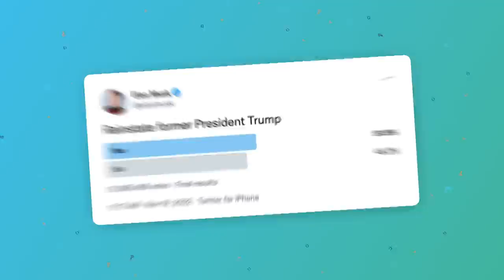Countries At COP27 Agree To Help Pay For Climate Change Damages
At the end of COP27 in Egypt, countries agreed on a deal to set up a loss and damage fund for countries most affected by climate change. You see because of the impact of climate change developing countries have been seeking financial help for a long time to help pay for damages from things like floods or fires. It was a positive end to an interesting couple of weeks. Since last year's summit in Glasgow, many countries have been struggling to stick to their promises. But people were pretty happy to see Brazil's new prime minister Luiz Ignacio Lula Da Silva who promised to have zero deforestation by 2030. When it comes to the climate fund though, well there are still a lot of questions on where the money will come from and if it will be enough. But many say it's a small step in the right direction.

TWITTER UPDATE
Twitter has decided to let Donald Trump tweet again. New twitter boss Elon Musk posted this poll online asking users if the former US President should be allowed to come back after he was banned from the platform back in 2021. More than 15 million people voted and almost 52% said YES bring him back! But Trump says he's going to stick to his own social media platform Truth Social and he didn't see any reason to re-join Twitter.

WORLD CUP
The 2022 FIFA World Cup has begun with none other than Morgan Freeman appearing during the opening ceremony, as well as BTS star Jung Kook and fireworks galore. In the actual soccer, things kicked off with host nation Qatar taking on Ecuador. Ecuador scored in the first 3 minutes until the ref decided it was actually offside. But Ecuador pushed through with captain Enner Valencia scoring two goals making Qatar the first host nation in HISTORY to lose its opening game.

RUGBY LEAGUE WORLD CUP
Over in Rugby League and Australia are the undisputed world champs. Starting in the women's, the Jillaroos defeated New Zealand 54 to 4 to take home their third world cup in a row. Meanwhile in the men's, after a bit of intense stare down the Kangaroos beat Samoa 30 to 10 in front of more than 67,000 fans. Aussie Captain James Tedesco scored 2 tries as Australia took home their 12th Rugby League World Cup.